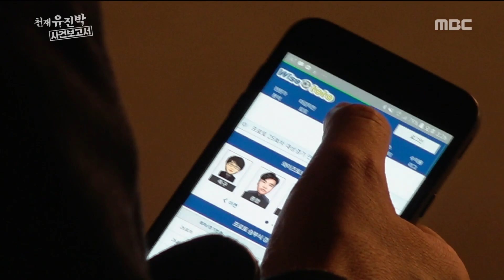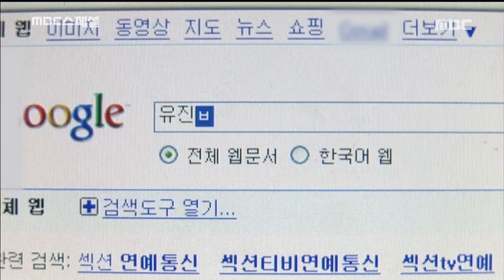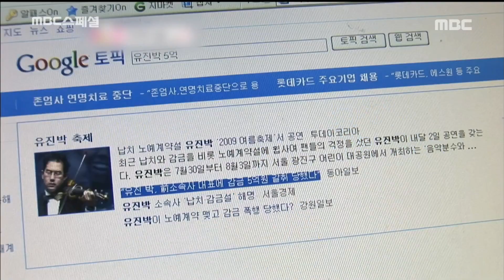[PEOPLE] bring to mind the events of ten years 다큐스페셜 20190610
bring to mind the events of ten years ago